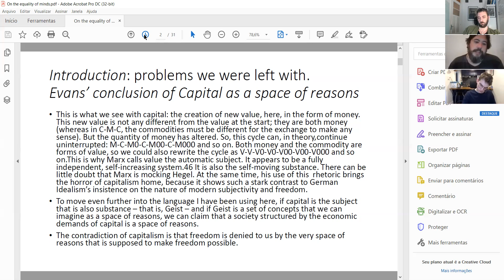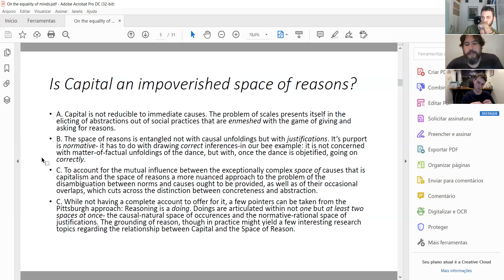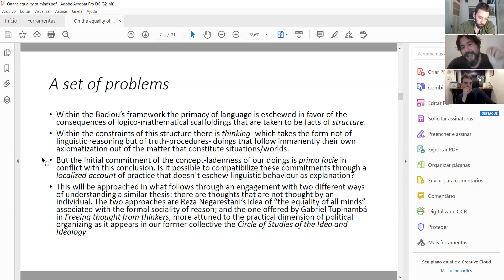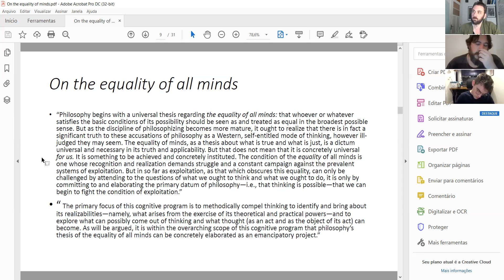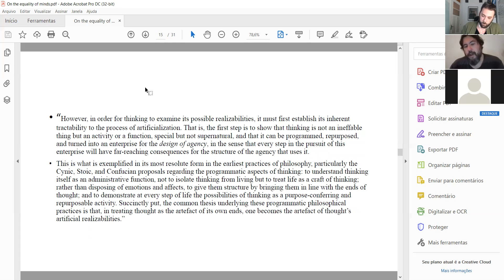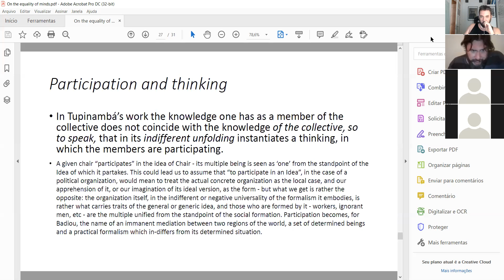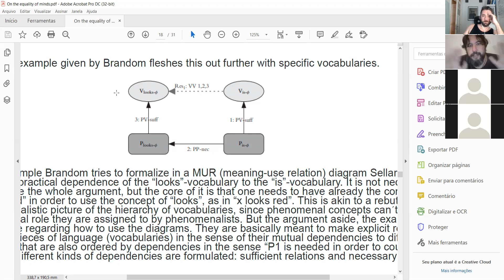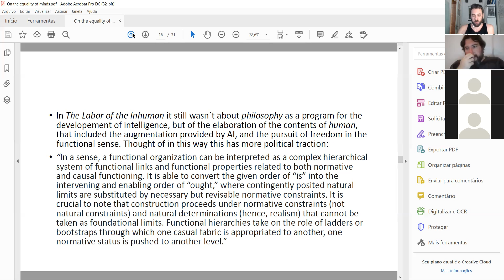On the equality of all minds (Part I) - 15 02 2021